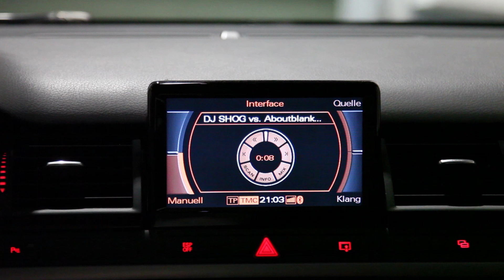DJ SHOG vs. Aboutblank&KLC - Fireflight (Video)